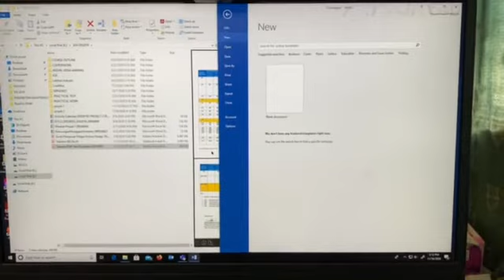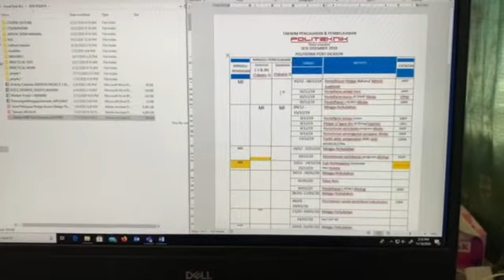Cara Mudah menukar [convert] File Format Pdf Kepada Format Word Tanpa Aplikasi Converter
Cara Mudah menukar [convert] File Format Pdf Kepada Format Word Tanpa Menggunakan Aplikasi Converter